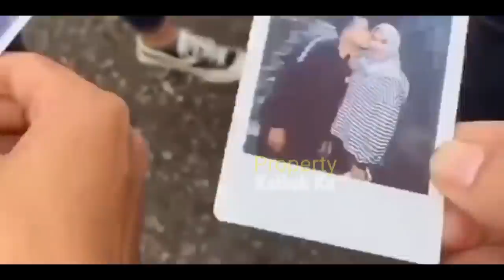TERBARU!! Satu Indonesia TAHU, SAKiT!! MANJANYA Billar Gak MAU MAKAN Kecuali DiSUAPi LESTi?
Jangan Lupa: _
Thankz!!..